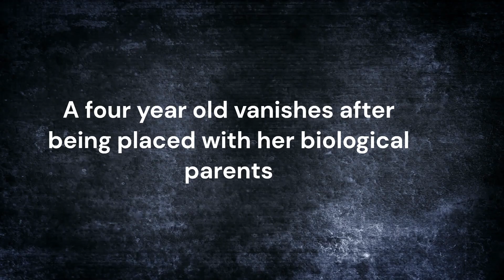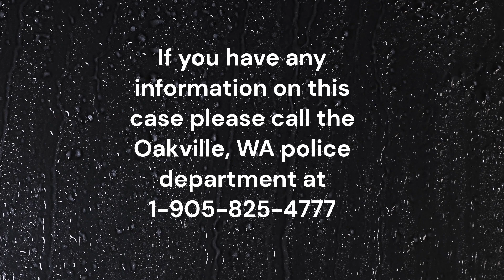Oakley Carlson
Oakley Carlson is taken away from her foster parents and given back to her birth parents then dissappears in Oakville, WA